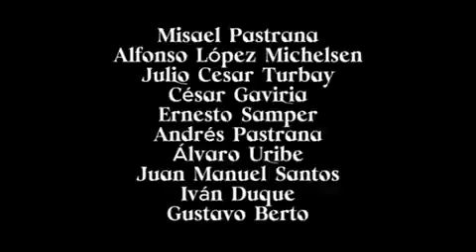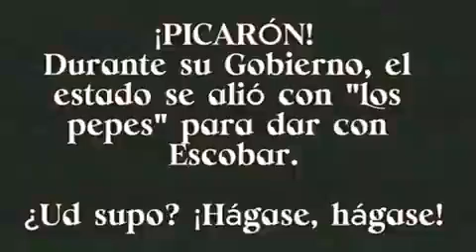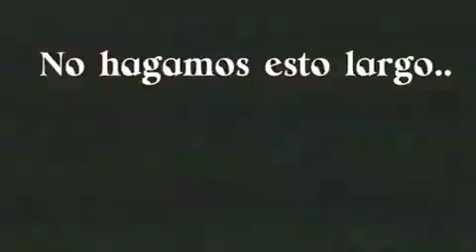'La historía de un país donde nadie sabe nada! [DiegoCaricatura].